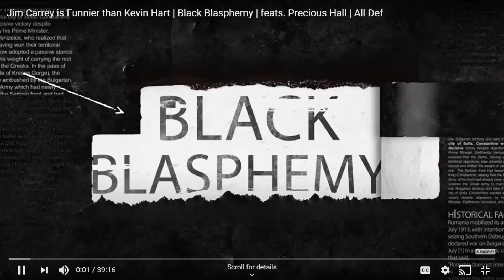Anime Blasphemy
Anime has a long history of greatness. At least to me, it has been in my life since i was a kid. I think that anime has a lot of subjective blasphemies. It is just up to you what is a blasphemy to you. If you checking these out, I hope you like them, and give me a couple if you have some.

Sweetbunnie (Usually around 12am to 3am ET)(No specific date)